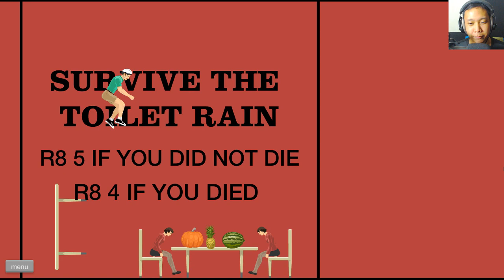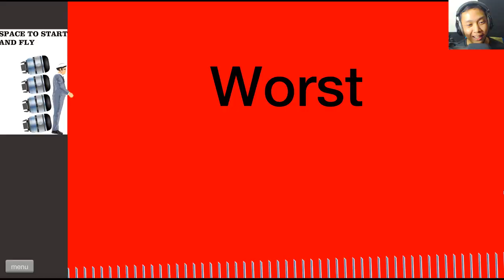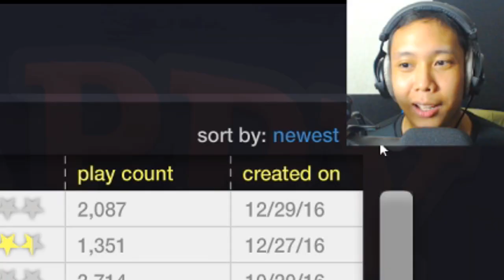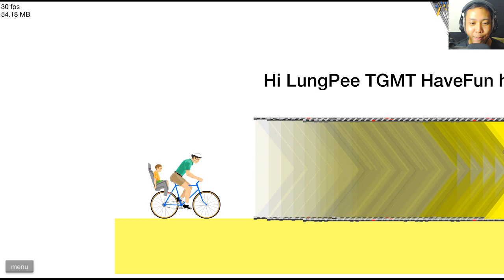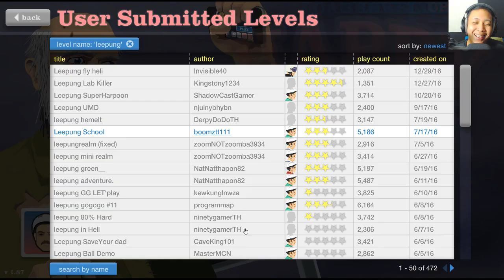Happy Wheels ตอนที่ 31 : คุณคิดว่าคุณหลบชักโครกตกใส่หัวคุณได้หรือไม่!?!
ดูเสร็จแล้วใครยังไม่ได้ทานข้าวก็อย่าลืมท­านนะครับ อ่านหนังสือด้วย :)